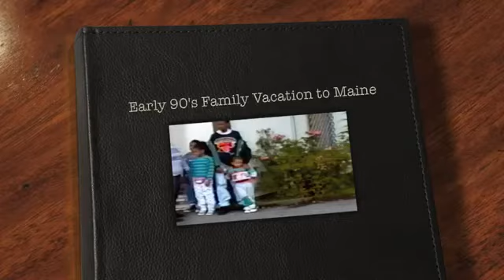Maine Vacation Early 90's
First trip to Maine with my parents and siblings.